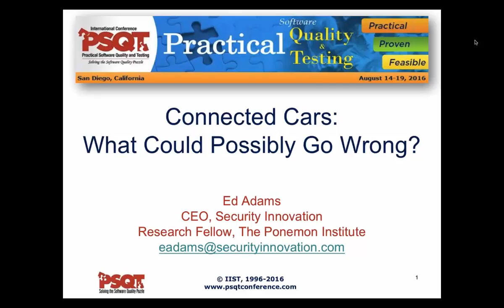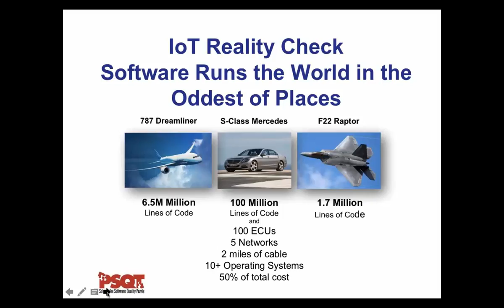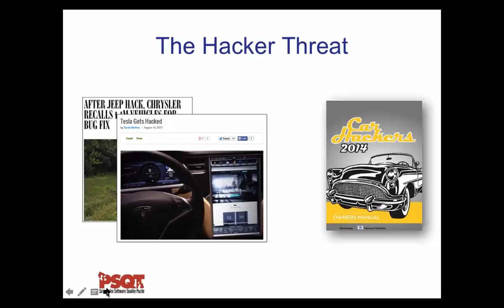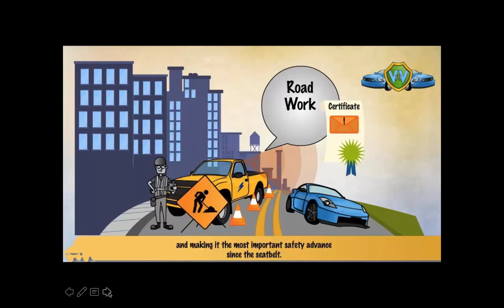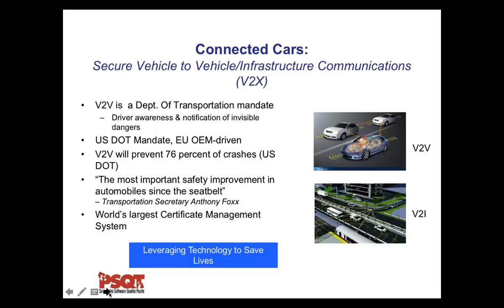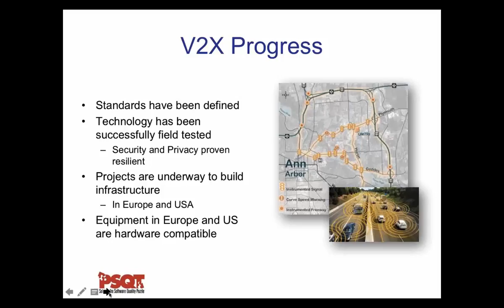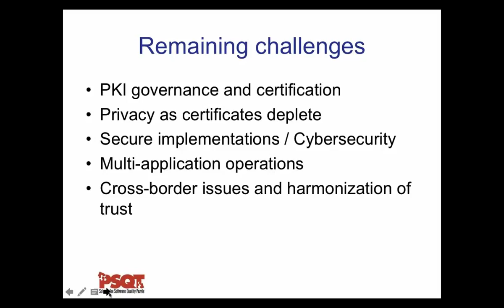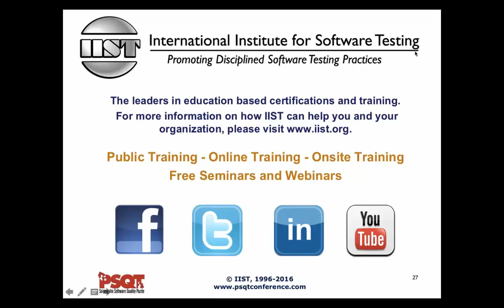Software Testing Training | Connected Cars - What Could Possibly Go Wrong?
Vehicle-to-Vehicle (V2V) communications is achieved through wireless exchange of data between nearby vehicles. Both the US and EU have issued notices to car manufacturers - very soon all cars will carry V2V equipment and broadcast speed and location constantly. V2V enables vehicles to sense hazards, issue warnings, and if necessary stop the vehicle. The US Dept. of Transportation predicts V2V will prevent 76 percent of the crashes on the roadway, saving 10,000 lives per year. But with these benefits come serious concerns about safety and privacy. Will hackers be able to take control of your car? Will the government be able to track your vehicle movements?
This presentation will provide insight into these questions as well as the following topics:

    The challenges of developing such a massive system
    The risks of software and infotainment systems in cars
    Privacy concerns (the big brother and NSA worries) This presentation will provide insight into these questions as well as the following topics:
    Privacy concerns (the big brother and NSA worries)